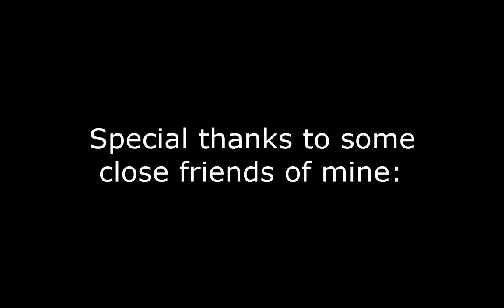100 Subscriber Special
Hello everyone, thank you all for tuning in today!

You are all amazing! I can't thank you all enough. Also Lunar added the arrow crosshair so there is even more reason to switch to Lunar Client!

200 sub pack is in the works!

'~____System Specs____~'
▫◽ OLOY 2x8 GB RAM
▫◽ B450M BAZOOKA MAX WIFI
▫◽ 80+ Bronze Arzgame PSU
▫◽ Eclipse P300A Mesh Edition

'~____Peripherals____~'
▫◽ Roccat Kain 120 AIMO
▫◽ Razer Cynosa V2 (Very Bad)
▫◽ Audio-Technica AT2020
▫◽ OneOdio DJ Headset
▫◽ Logitech C270 HD WEBCAM
▫◽ HP w2207h Monitor (Very Bad)

Nyoom! :D